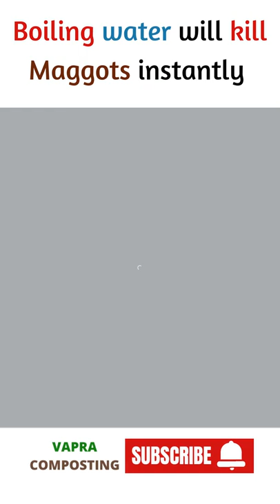How to get rid of Maggots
Maggots are crawling on your floor and crating mess?

Maggots are formed during composting process and its very good to break down the waste.

But, Maggots are always a problem when they are too many.

To solve this issue pour boiling water on maggots and that will kill them instantly.
We promise you, we make your composting journey simple, easy, time saving and very much sustainable.

Join us today in making world sustainable.

Now compost without any issue with Vapra.